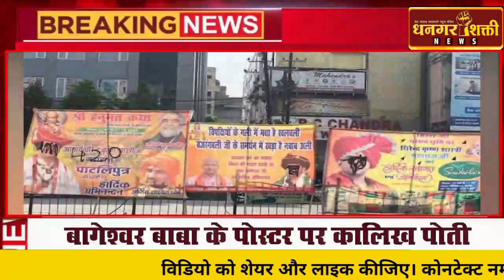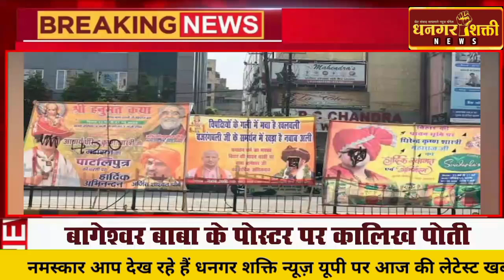top ten fatafat:national news today in Hindi live news इमरान खान को बड़ी राहत धनगर शक्ति न्यूज़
# DHANGAR SAHKTI NEWS#upnews